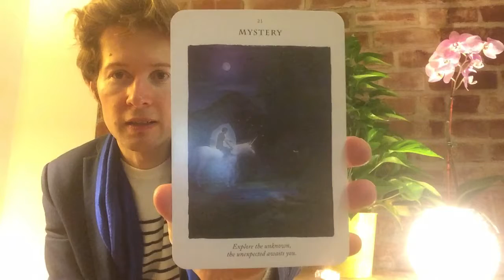Unicorn card reading for humanity preparing for Golden Age in 2032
A short Unicorn card reading using the beautiful Unicorn cards by Diana Cooper helping prepare humanity for the new Golden Age in 2032.